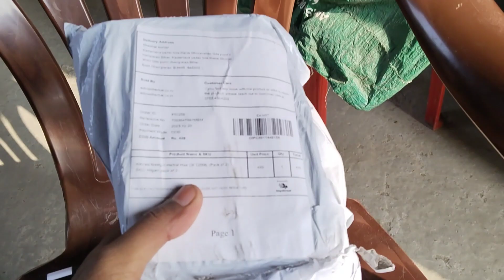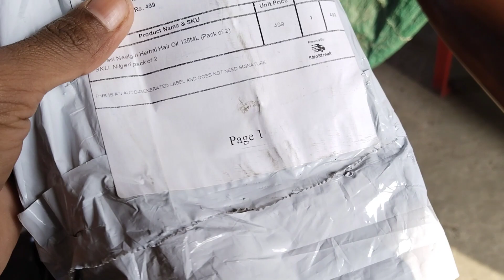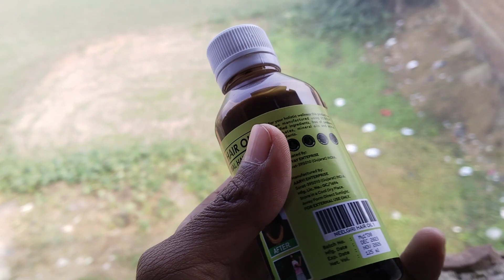गरीब लड़का को💸 ठग दिया 👿 सोशल मीडिया पर प्रचार 💰फैलाया जा रहा है😳 सच मेआदिवासी तेल काम नहीं करता है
Love story
Hogi Payar ki jeet
Riya ji ke sasur or sas
Riya ki sas
Vijay Riya ka maa bap
Vijay Riya ke mami papa
Vijay Riya Ka Mama ghar
Love status
Sunil gudiya
Mithun kajal
Nandini
Mampi.rahul
Vijay riya vlogs
Vijay riya
Couple kiss
Sweet couple
Couple vlog
Funny couple
Cute couple
Couple vlogger
Couple video
Vlog
New vlog video
Vlog video
Daily vlogger
Daily vlogs India
Daily vlogs
Hindi vlogs
Jharkhand vlog
Jamshedpur vlog
Village vlog
Village food
Village life style
Indian village
Village cooking